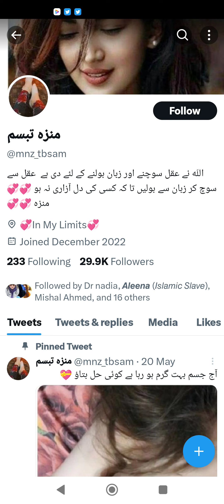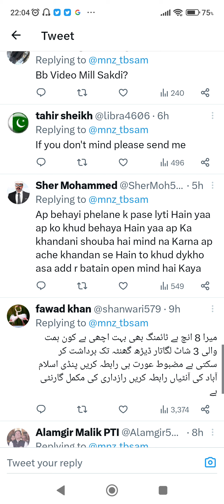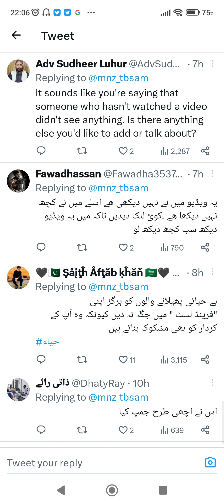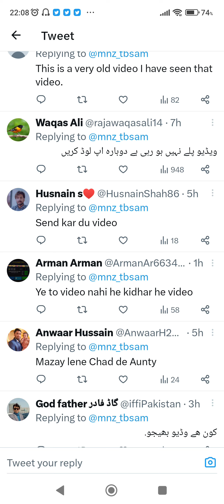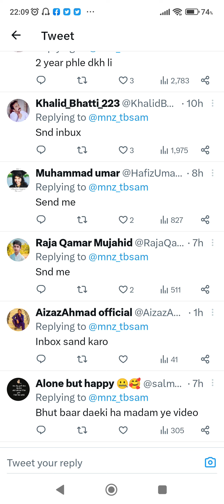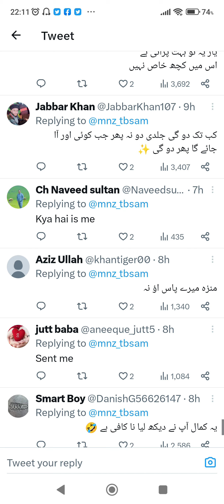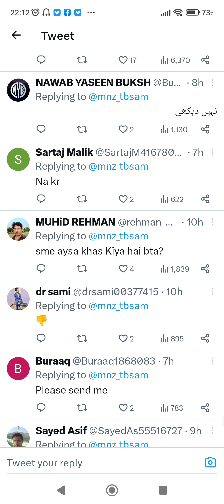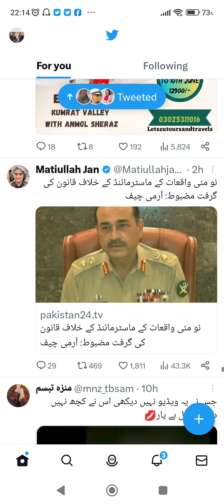The current moral standard of Muslim society June 2023